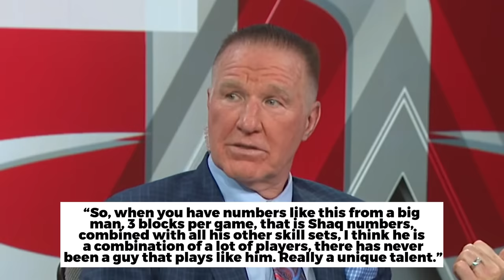Victor Wembanyama Shocked These NBA Legends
Victor Wembanyama had a good start to his first NBA preseason. Let's see what these NBA Legends had to say about the San Antonio Star.

Victor Wembanyama: What NBA Stars REALLY Think of The Spurs Star